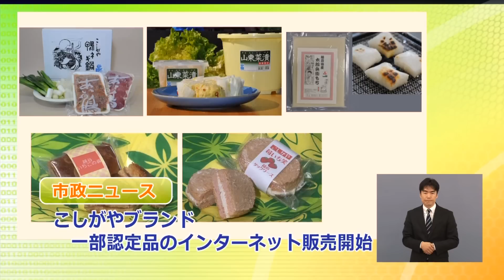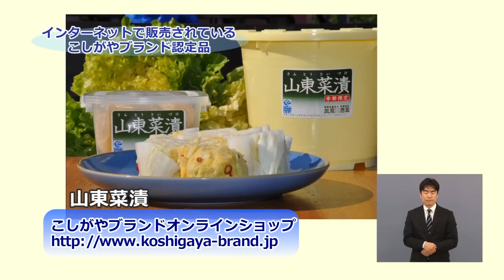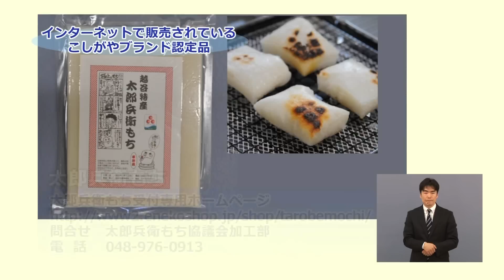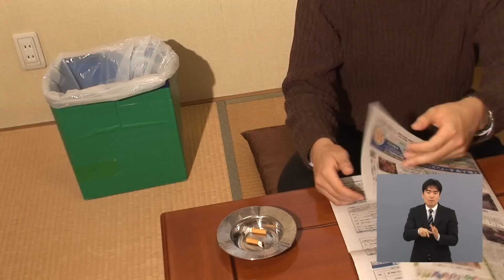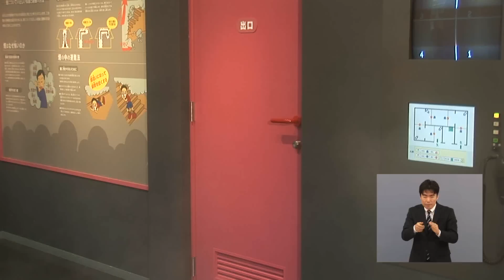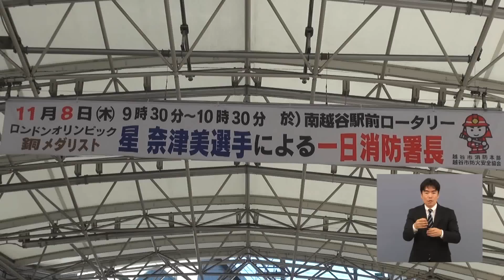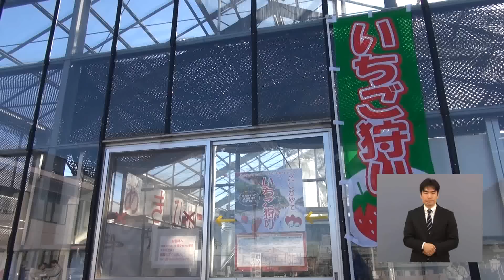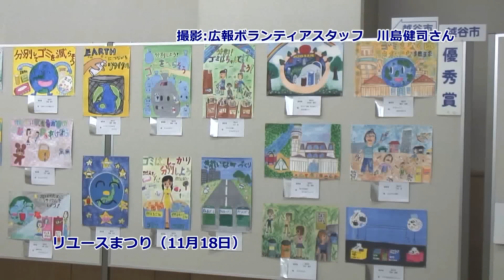越谷市：いきいき越谷（H24.12）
越谷市テレビ広報番組「いきいき越谷」平成24年12月放送
特集は「冬の火災に気をつけよう」
制作・著作　越谷市　制作協力・著作　株式会社共映
内容
○市政ニュース
－学生議会の開催
－こしがやブランド　一部認定品のインターネット販売を開始
○特集：冬の火災に気をつけよう
「冬は空気が乾燥し、暖房などで火を扱うことも多く、火災の危険性も高くなることから、火災予防について紹介します」
○まちかどズームアップ
大間野小学校の越谷ネギ収穫体験
○越谷トピックス
－越谷いちご観光農園（１月５日～５月末）
－花フェスタ（１月１２日）
○エンディング：リユースまつり（１１月１８日）